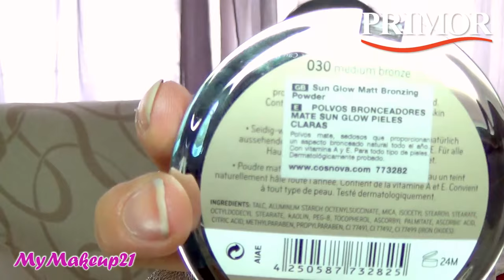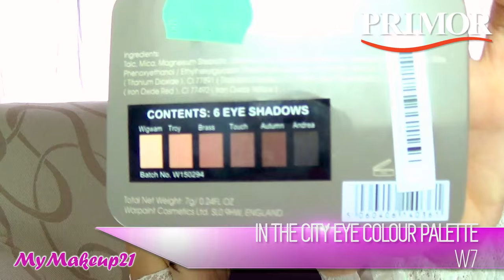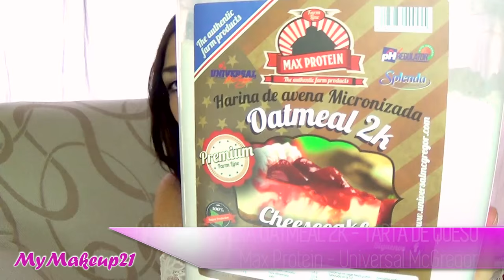Haul Megamix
Después de todo un verano sin novedades, os las resumo todas en un Megamix, ¡a disfrutar!